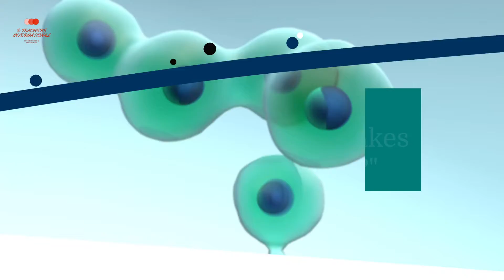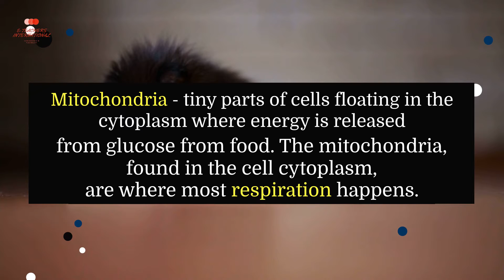What makes up an Animal cell | Let's learn about Animal cells...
The easiest way to learn about cells and Plant cells - Definitely don't want to miss this...
In this video, I'll tell you "What makes up an Animal cell?"